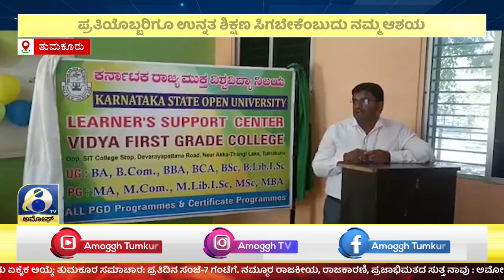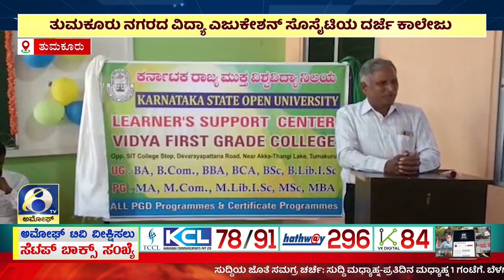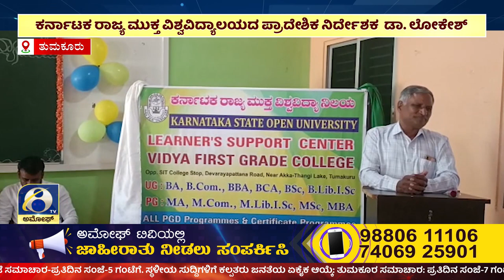AMOGGH NEWS ಅಮೋಘ್ ನ್ಯೂಸ್ @8PM 17-02-2023 AMOGGH TV